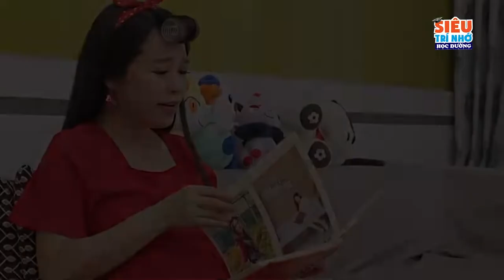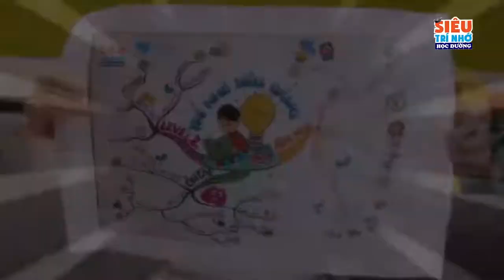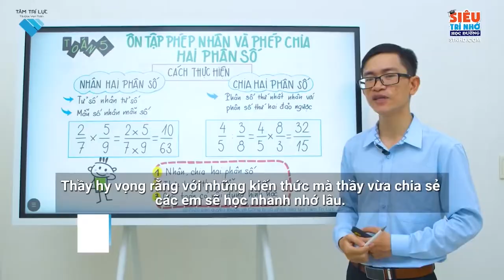Làm sao để nhớ gia phả? | Học nhẹ nhàng cùng Siêu trí nhớ học đường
1. Hỗ trợ học viên Tâm Trí Lực tại group
2. Group giúp con luyện tập kích hoạt hai bán cầu não
3. Siêu trí nhớ học đường
4. Thầy Đinh Đức Thuận, giảng viên Siêu trí nhớ